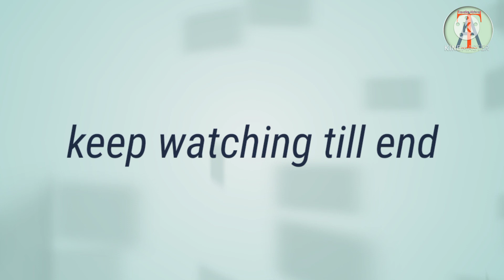World largest WATER FOUNTAIN in Nagpur | water fountain Nagpur fhutala lake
Fhutala lake WATER FOUNTAIN comming soon in Nagpur | water fountain Nagpur fhutala lake